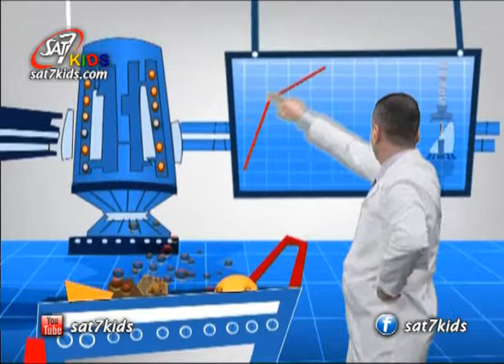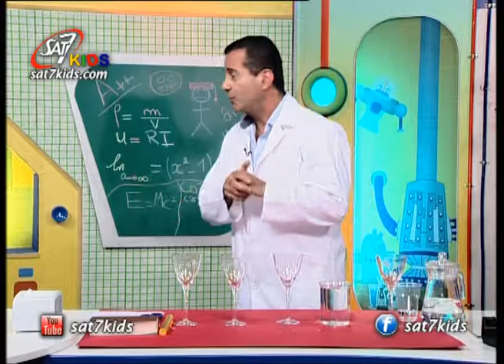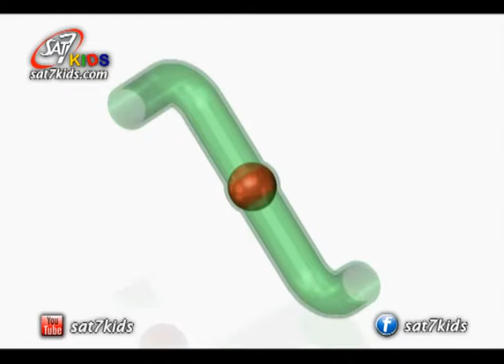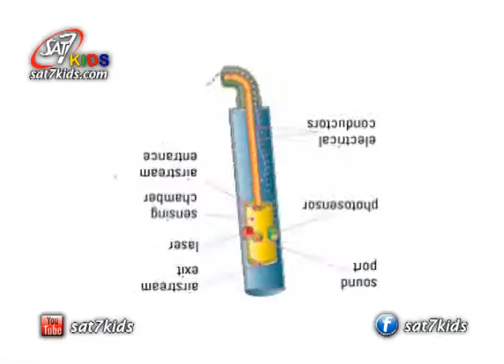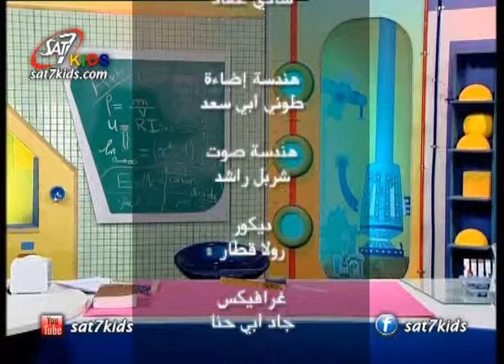SAT-7 KIDS -Naji Show S4/E19